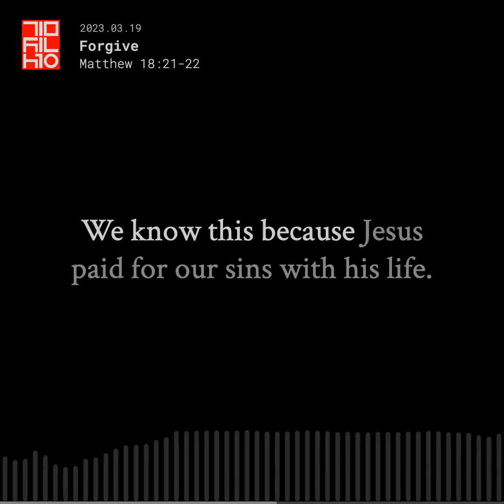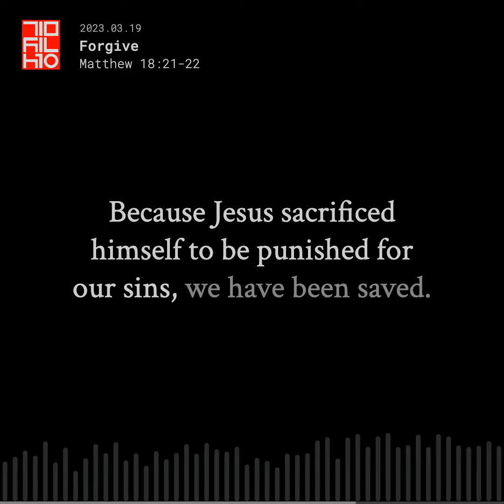Matthew 18:21-22 Forgive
Dad's Daily Devotionals (DDD)
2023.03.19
Matthew 18:21-22
Forgive

In Matthew 18:21-22, Jesus teaches us to forgive.

Peter asked Jesus, "Master, how many times do I forgive a brother or sister who wrongs me? Seven times?"

Jesus replied, "Not seven times, but seventy times seven."

How many times should we forgive someone? Once? Twice? Seven times? A hundred times?

How often does God forgive us of our sins? How often do we wrong God? Once? Twice? Probably hundreds of times everyday. God forgives us, of all of our sins. We know this because Jesus paid for our sins, with his life. Jesus was nailed to a cross and died, because of our sins. Because Jesus sacrificed himself to be punished for our sins, we have been saved. We have been forgiven. All of our sins, past, present, and future have been forgiven.

So, how many times should we forgive those who sin against us? The answer is as many times as necessary, because that is how many times God forgives us.